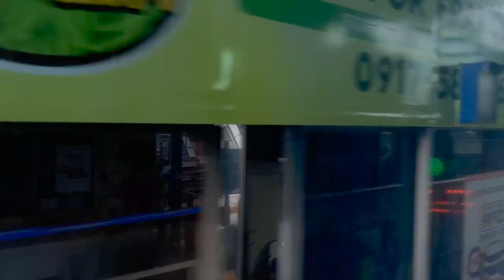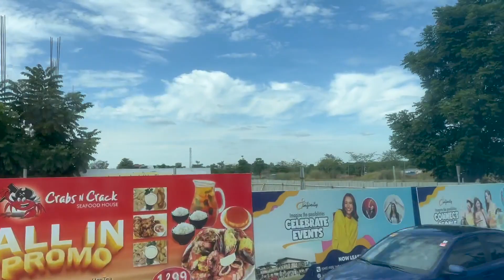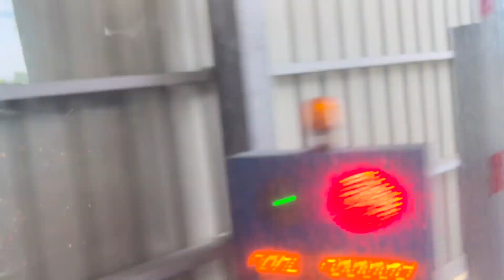Our Roadtrip from SM North to SM Clark Pampanga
It's all about our roadtrip going to Sm Clark Pampanga, it's so easy now a days because so close on normal again.

Camera  :  GoPro Hero 7 and Sony Zv1

Here are some of my Favorite Youtube Channel